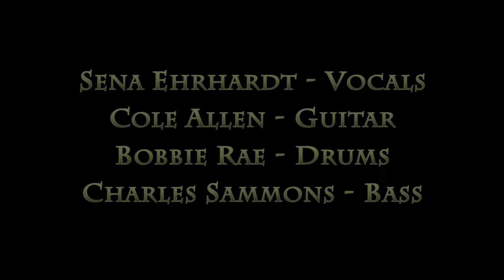Sena Ehrhardt & Band - Same Team - Europe Tour 2015 - Neuruppin Kulturhaus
Live @ Kulturhaus Neuruppin

Sena Ehrhardt - Vocals
Cole Allen - Guitar
Bobbie Rae - Drums
Charles Sammons - Bass

Sarah S. - Director Of Photography & Editor